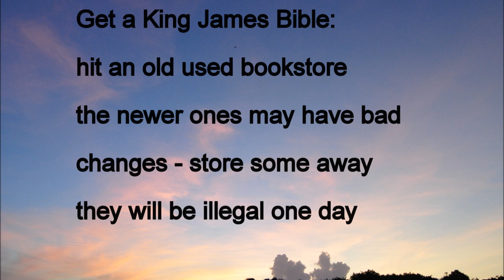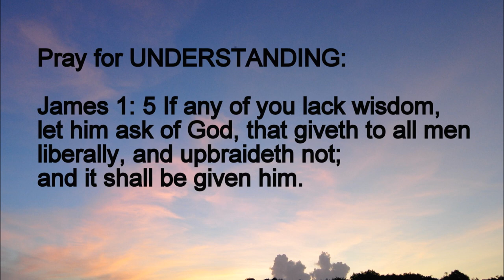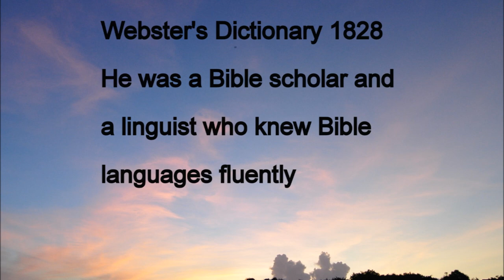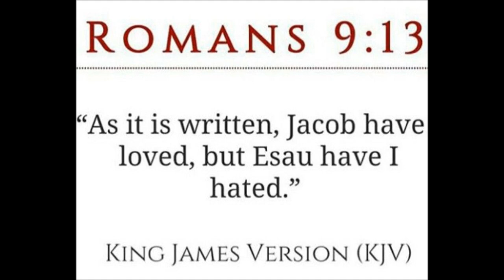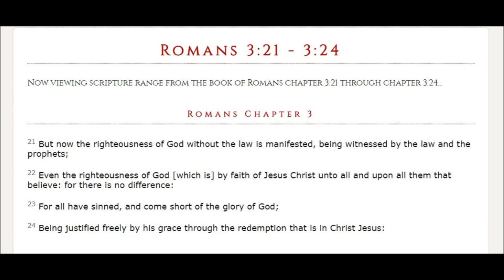Knowledge and wisdom part 3 end time events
The wisdom of Daniel and ties to revelation end times
or the latter days.